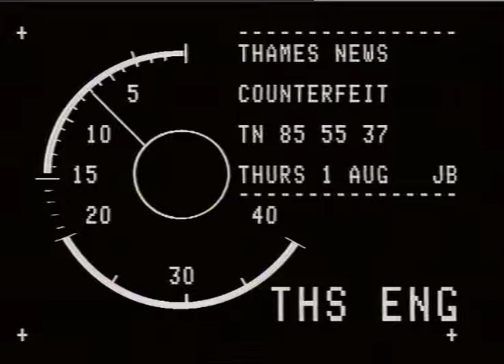WiT:f 1E7 ,STFTIE.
WiT:f 1E7 ,STFTIE._x000D_
THAMES NEWS - 1.8.85. COUNTERFEIT GOODS-REPORT-BUSINESSES-LONDON ARE LOSI